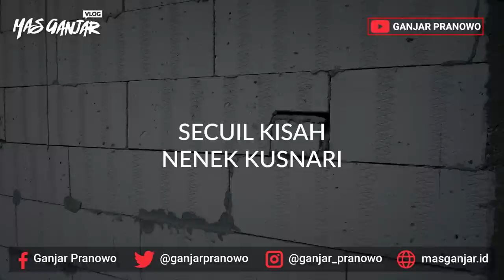(Ganjar Pranowo Vlog) Rumah Kecil untuk Mbah Kusnari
Rumah Kecil untuk Mbah Kusnari

Tiada kebahagian selain melihat orang lain bahagia. Alhamdulillah telah selesai pembangunan tempat tinggal untuk Mbah Kusnari setelah puluhan tahun hanya tinggal di lorong rumah dua keponakannya. Dana pembangunan rumah Mbah Kusnari diambil dari dana zakat di BAZNAS.

Seluruh dinding bangunan tersebut dari batu bata dan conblock, dilengkapi satu jendela ukuran 0,5 x 1 meter dan pintu kayu berukuran 1 x 1,80 meter. Di dalamnya terdapat almari dan ranjang tidur dengan kasur kapuk. Untuk menghindari dingin plester semen, lantai diberi vynil plastik. Memang tidak besar, kediaman Mbah Kusnari itu berukuran 3 x 5 meter, namun telah membuat nyaman untuk ditempati seorang diri.